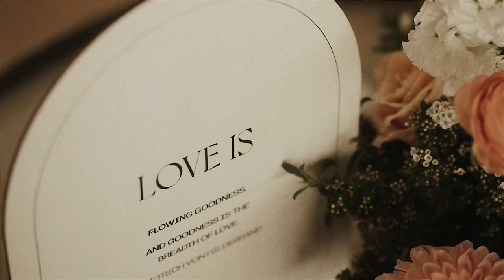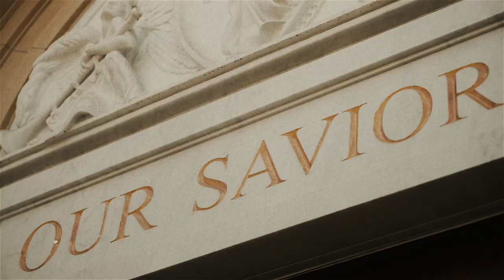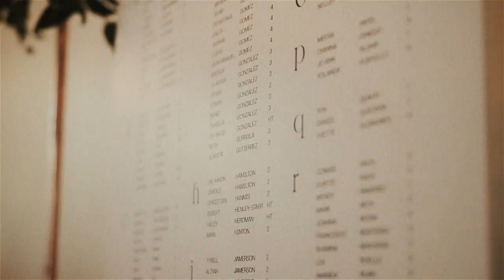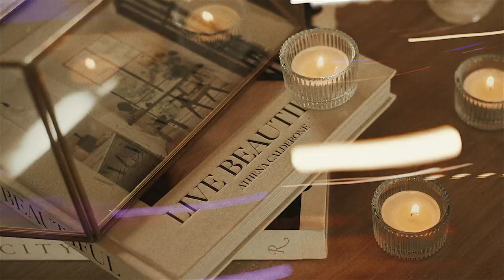Cindy & Xavier | Grand Gimeno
PHOTO BOOTH DETAILS:
4 Hour Printer Booth
Backdrop: Prickly Pear Pink
Location: Grand Gimeno | Orange, CA